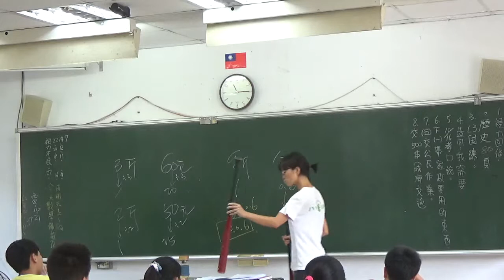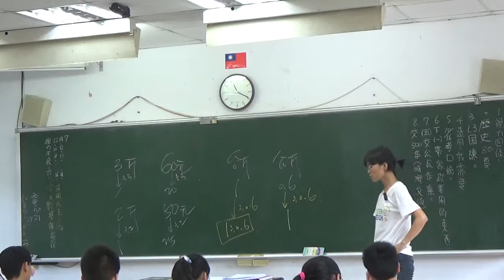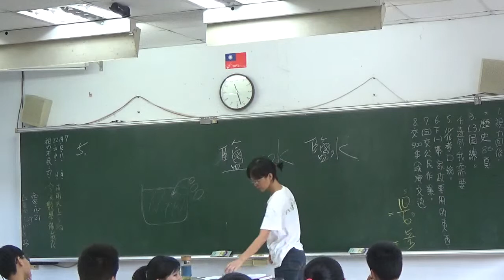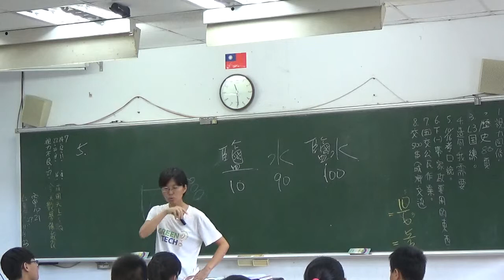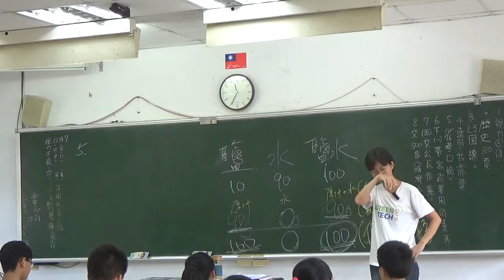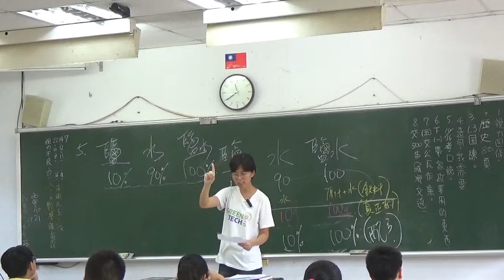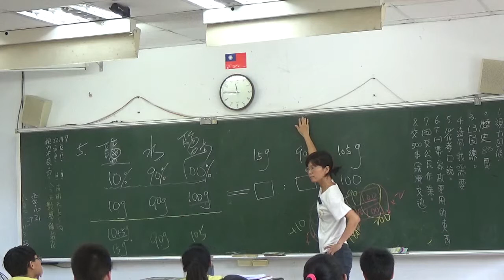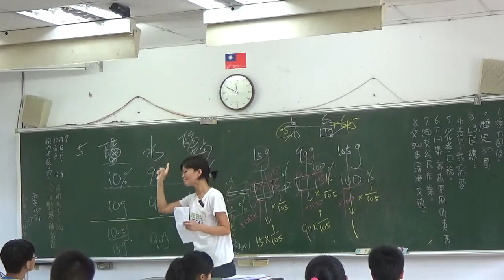20170928 梅仙談數學 比與濃度 琉球國中801班